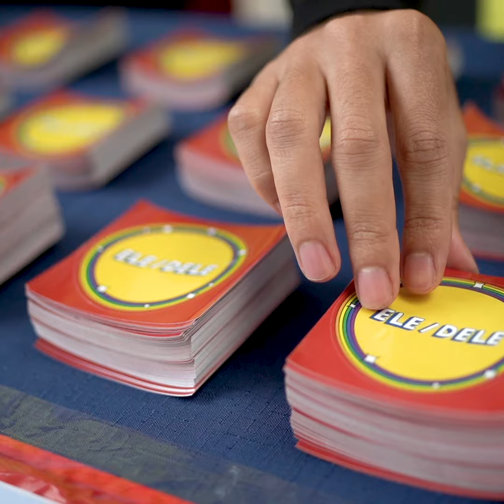PARADA DO ORGULHO LGBTQIA+ 60" l IPIRANGA